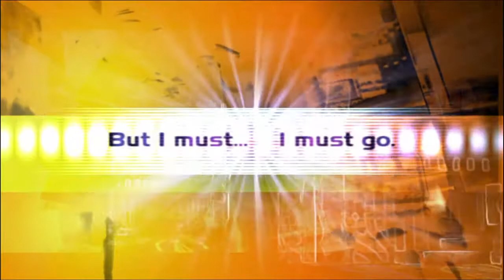.hack//Mutation intro but on PS4